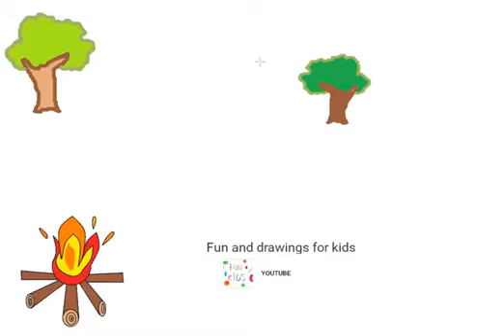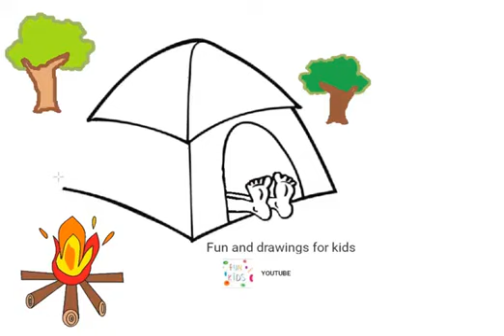Wéi en Zelt ze zéien